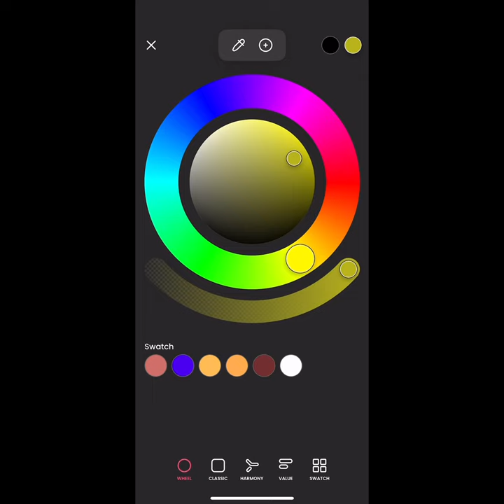Hunting cube runner creatures…￼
Idk what to put here but like and sub and thanks for 300 leets see if discord works